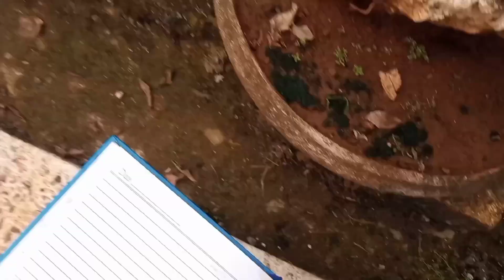Murah bahan bonsai di Jalur Bonsai Wa 082.33.11.77.581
langsung Japri untuk tanya2,
Wa kami Jalur Bonsai

untuk foto2 bahan Bonsai kami silahkan klik..

Alamat kami,
Jl.Ah Yani 68 (belakang)
Desa : Rengel
Kec   : Rengel
kab Tuban Jatim
 Indonesia

atau bisa jg dari
Google map ketik @Jalur bonsai
sudah muncul lokasi kami 🙏